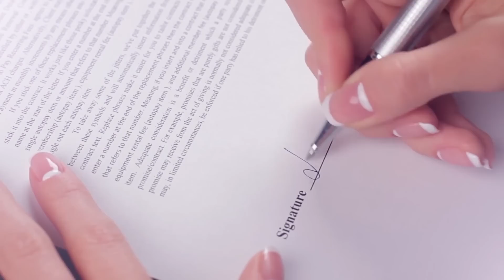Deciding to deceive her cousin, she had no idea how her mistake would turn out...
Maggie and Susan have disliked each other since childhood.
And the reason for it wasn’t the fact that they grew up in different families and, thus couldn’t be rivals, even in theory.